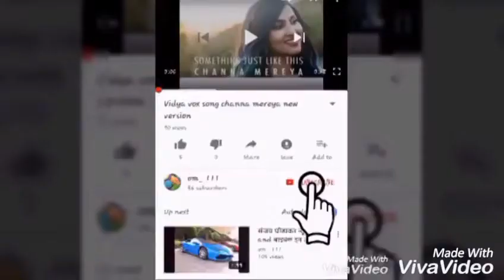Best movie scene about population of world